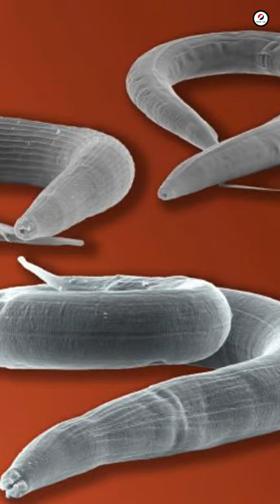TOP 10 | Unveiling Nature's Mysteries Tiny-Brained Worms and Their Complex Decision-Making Abilities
YOUTUBE DESCRIPTION
Prepare to be amazed as we dive into the incredible world of tiny-brained worms and their astonishing ability to make complex decisions. In this captivating video, we unravel the mysteries of their cognitive skills and explore the implications of their intelligence. These microscopic marvels challenge our understanding of intelligence in unexpected places. Join us as we journey into the realm of these tiny creatures and uncover the secrets behind their remarkable decision-making abilities. Get ready to witness nature's ingenuity in action!